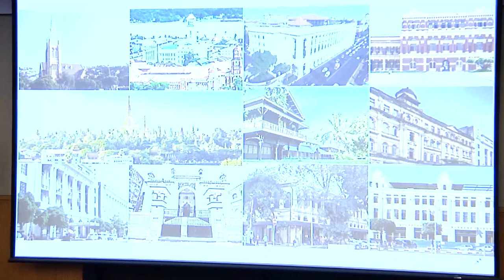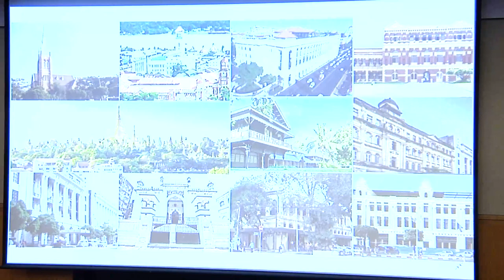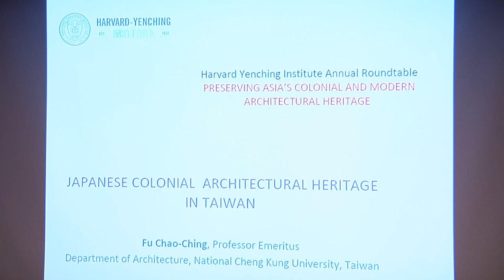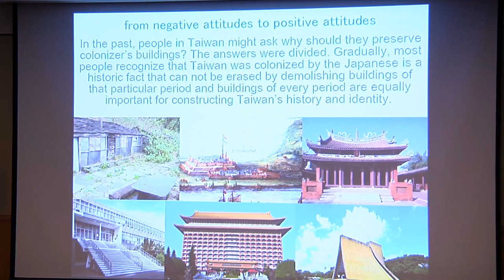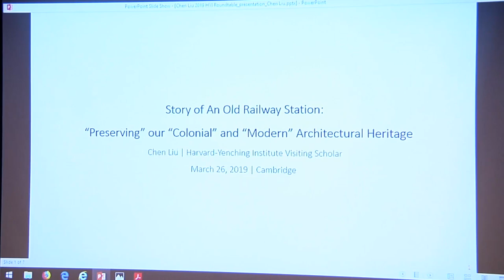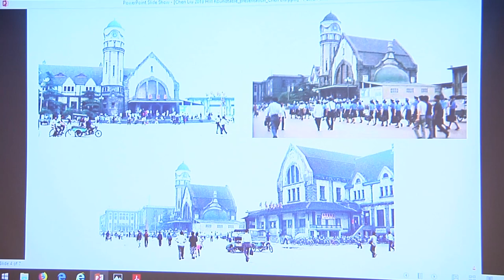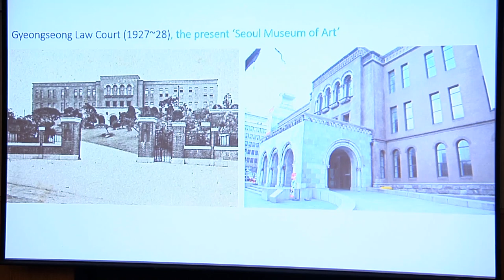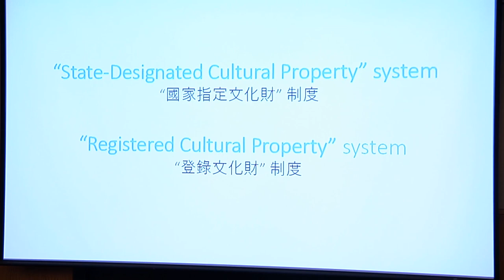Preserving Asia’s Colonial and Modern Architectural Heritage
Harvard-Yenching Institute Annual Roundtable

Panelists:
Prof. Fu Chao-Ching, Emeritus, Department of Architecture, National Cheng Kung University, Taiwan
Prof. Kim Hyon-sob, Department of Architecture, Korea University, South Korea
Prof. Liu Chen, School of Architecture, Tsinghua University, China; HYI Visiting Scholar 2018-19
Dr. Thant Myint-U, Writer, Historian, and Founder and Chairman of the Yangon Heritage Trust

Moderator:
Prof. Andrew Gordon, Harvard University/Acting Director, Harvard-Yenching Institute

This year’s HYI roundtable will present an exchange of ideas about current issues of architectural preservation in Asian cities. Our panelists will focus on architecture of modern times, and in particular of the colonial era.  What are the challenges, and the opportunities, facing those interested to preserve the architecture of this era and make its importance known to the present and posterity? These challenges and opportunities have political, economic, and cultural dimensions. Panelists will address the topic from one or more of these perspectives.

Harvard-Yenching Institute Annual Roundtable, co-sponsored with the Asia Center, Fairbank Center for Chinese Studies, the Korea Institute and the Lakshmi Mittal and Family South Asia Institute